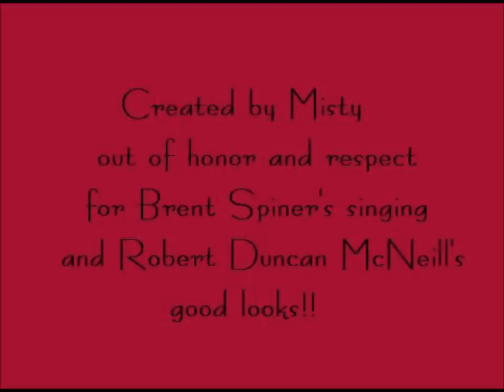Robert Duncan McNeill Makes My Heart Zing!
This is a slideshow of Star Trek: Voyager actor Robert Duncan McNeill ("Tom Paris") set to music from Star Trek: The Next Generation actor Brent Spiner ("Data"), "Zing! Went the Strings of my Heart!"